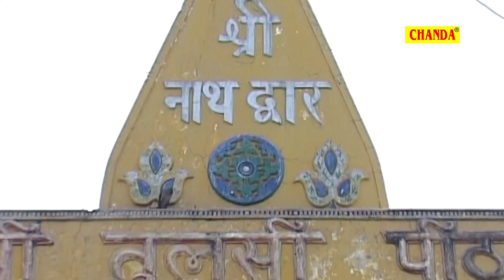राम भक्ति स्पेशल - आजा राम शरण में | राम भजन | राम जी के भजन | Ram Bhajan Sonotek